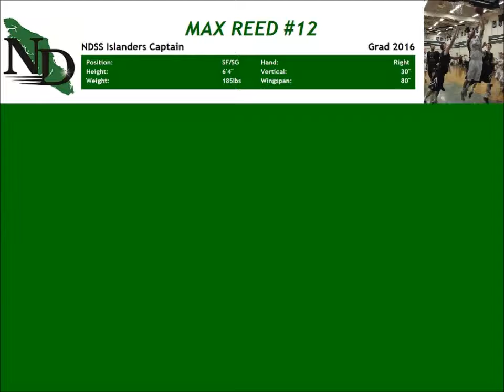Max Reed #12 NDSS vs SMUS at Oak Bay Dec 18, 2015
Basketball highlight video for Senior Boys Captain and 2015 MVP - Max Reed. These are short clips from the December 18, 2015 game against St. Michael's University School at Oak Bay Secondary School during the Gary Taylor Classic.